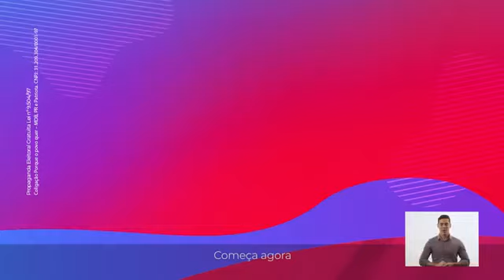Guia Eleitoral 03 - Roberto Paulino 151 Senador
ELEIÇÃO 2018
Senador: Roberto Paulino 151
Coligação: Porque o povo quer: MDB/PATRIOTA e PR
Obteve 262.998 votos (0,15%)
❌ NÃO ELEITO